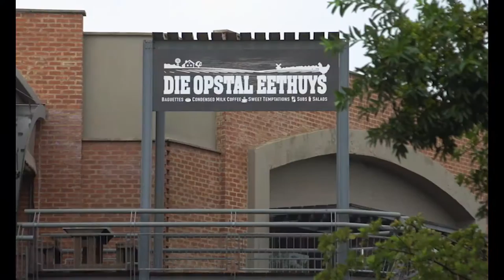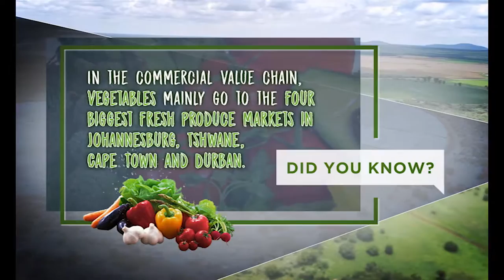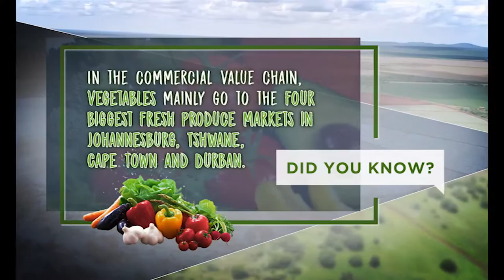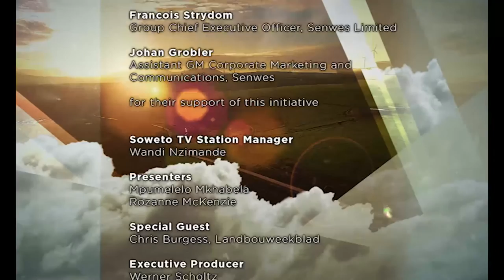Nation in Conversation 2017 - Soweto TV Ep 7 - Vegetable industry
Nation in Conversation with Rozanne McKenzie, takes you on a journey through South Africa’s beautiful countryside. We explore the various industries that are unique to each area and follow the locally produced products, from farm to table.

We focus on the picturesque area around the Hartbeespoort Dam, and explore some of the attractions in the surrounding area. Our trip then led us to a local vegetable producer, who shed some light on this industry.

Chris Burgess joins us for his weekly opinion, and we make a turn at the impressive Fresh Produce Market in Johannesburg.

Lindie Stroebel, GM at the Produce Marketing Association then joins Mpumelelo to unpack the issues in this industry.

Nation in Conversation… dialogue to connect.

Join the conversation and remember to exercise your right as consumer – it affects us all.